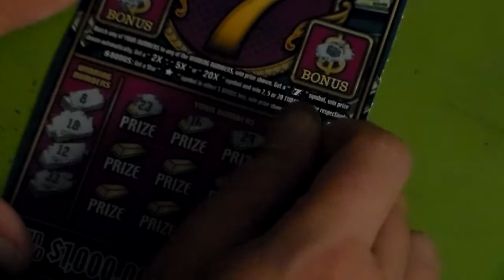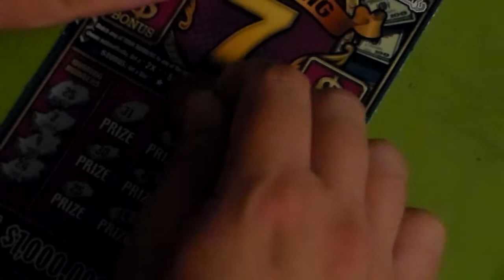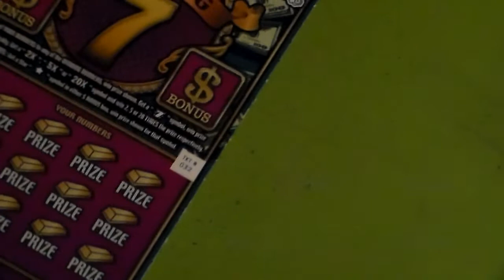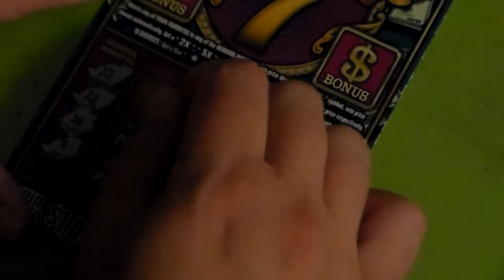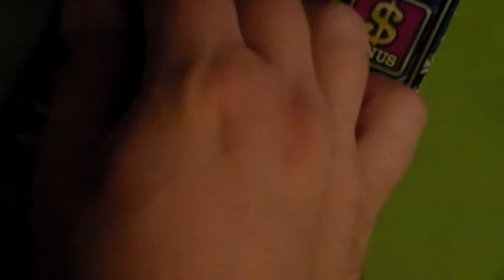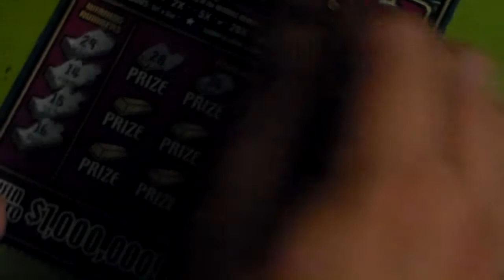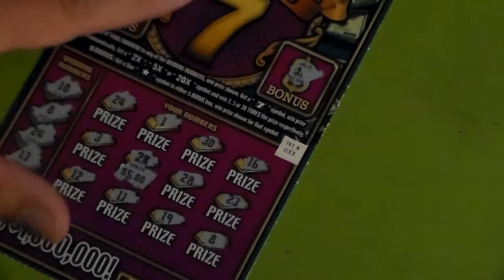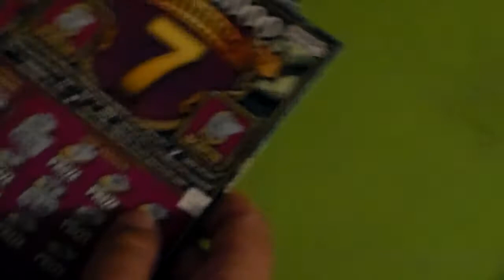$1,000,000 Winning 7 09/02/2022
Did the other ticket in this video. Let's see how I will do